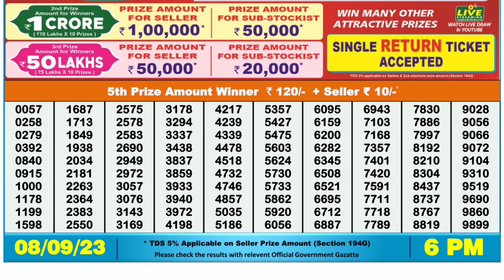Dear Lottery Sambad 6pm today 08.09.23 Nagaland State Lottery Result